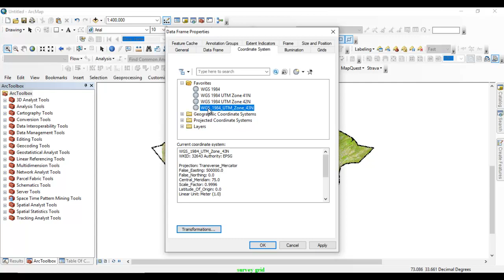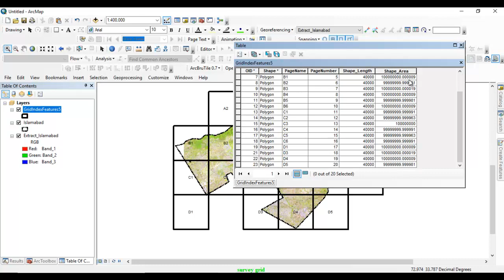How to generate survey grid using ArcGIS grid index feature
The video demonstrate how to generated survey grid of 10x10 km using arcgis grid index feature